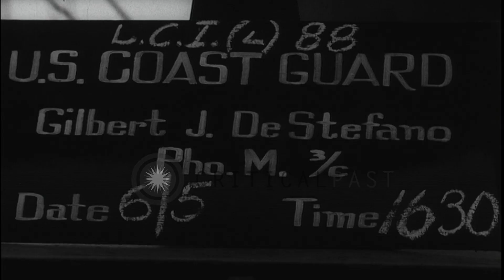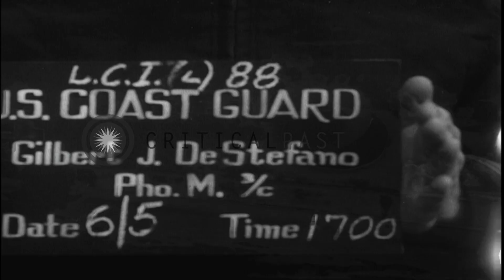Views from Landing Craft Infantry LCI(L) number 88, as she departs England for th...HD Stock Footage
Views from Landing Craft Infantry LCI(L) number 88, as she departs England for the invasion of Normandy, France in World War II

View toward stern of Landing Craft Infantry LCI(L) 88 as she pulls away from the wharf at Weymouth, England, to join an amphibious assault Group destined for Omaha Beach, Normandy, France, in World War 2. Other LCI(L)s seen preparing, or underway, include numbers 488, 493, 497, and 498. Number 88, from which these scenes were recorded, belongs to Flotilla 10, part of an Assault Group operated by the U.S. Coast Guard, and is commanded by Lt. Henry K. Rigg, USCGR Location: Weymouth England. Date: June 5, 1944.

57,000+ broadcast-quality historic clips for immediate download.